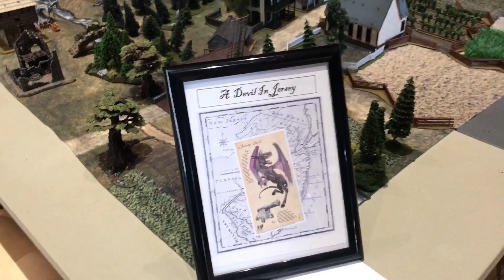A Devil in Jersey a miniature war game about the Jersey Devil GM Jeff W. And Jim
A miniature war game by Jeff W. And his helper James “A Devil
In Jersey

In South Jersey and Philadelphia folklore in the United States, the Jersey Devil (also known as the Leeds Devil) is a legendary creature said to inhabit the forests of the Pine Barrens in South Jersey.[1] The creature is often described as a flying biped with hooves, but there are many variations. The common description is that of a bipedal kangaroo-like or wyvern-like creature with a horse- or goat-like head, leathery bat-like wings, horns, small arms with clawed hands, legs with cloven hooves, and a forked or pointed tail. It has been reported to move quickly and is often described as emitting a high-pitched "blood-curdling scream".